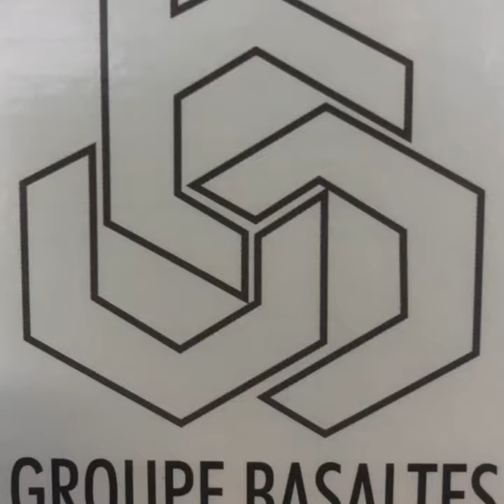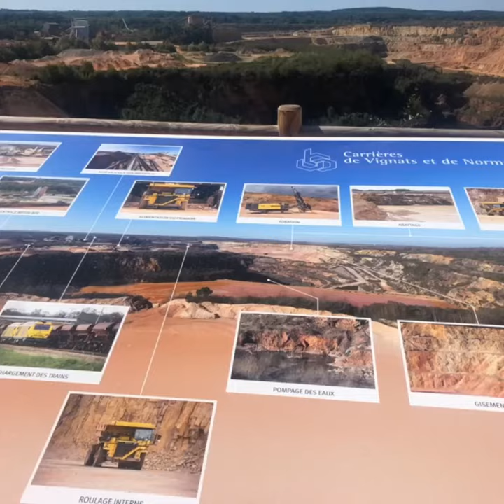Journée porte ouverte 2019 Carrières Vignats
Résumé de la journée porte ouverte du 16 septembre 2019.
Visite des carrières.
Société des Carrières de Vignats et de Normandie